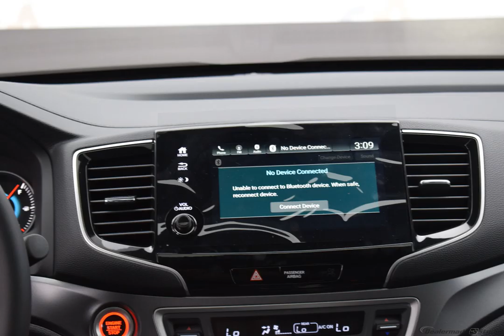2020 Black Honda Pilot 4D Sport Utility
New 2020 Black Honda Pilot 4D Sport Utility EX-L Blk Lth

AWD 6-Speed Automatic 3.5L V6 24V SOHC i-VTEC Black 2020 Honda Pilot EX-L

Awards:
  * ALG Residual Value Awards
Options And Features: